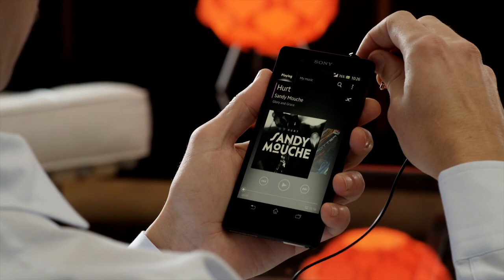Sony Xperia Z Audio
A promotional video of the Sony Xperia Z.

The Xperia Z is a 5" Android smartphone, with a 13 megapixel camera, IP55 & 57 rating along with NFC, MicroSD, internal memory and much much more.

Uploaded with the permission of Sony Mobile.

Clove Technology is a UK based mobile technology specialist, specifically smartphones, tablets and accessories.  Established in 1992, we ship globally and are recognised resellers for leading brands including Samsung, HTC, Sony, Motorola, Nokia and many more.

Office Hours: 9AM-5.30PM (GMT)